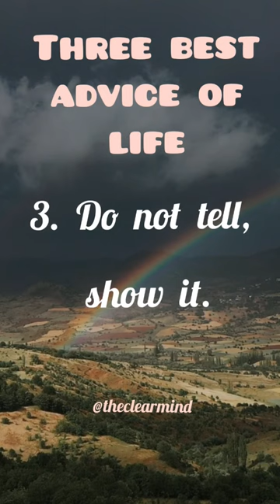three best advice of life..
Thought of the day |English Thought | Quotes | motivation Status english thought

motivation thought
english quotes status
shorts
status
morning status in english
overmind
dream motivation status
english motivation status
english thought
Billionaire Army
Psychology Arcade
OverMind
the clear mind

english dp
motivational dp